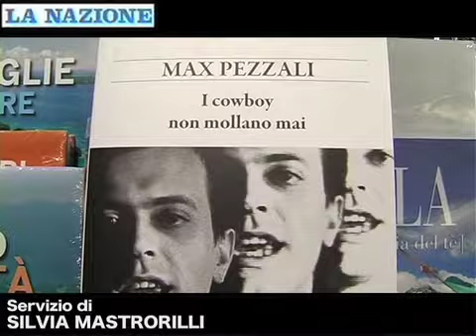Max Pezzali alla Feltrinelli per presentare il suo nuovo libro "I cowboy non mollano mai"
Servizio di Silvia Mastrorilli